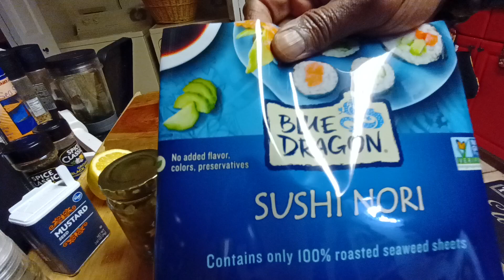The Not So Vegan Vegan; Un-tuna tuna; Tales from the retirement zone, May 2, 2023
Chickpeas – canned 15 oz. can
Onion – use red (scallions) both work great
Celery – adds a nice texture, Crunch
Vegan Mayo – this will be the binder, can sub with thinned hummus as well
Nori Sheets – an optional way to add ‘sea flavor’
dill relish pickle
Mustard seeds
Old Bay seafood seasoning
plum tomato
lettuce (green leaf)
Dill pickle slice
Sourdough bread toasted
parsley cut fresh